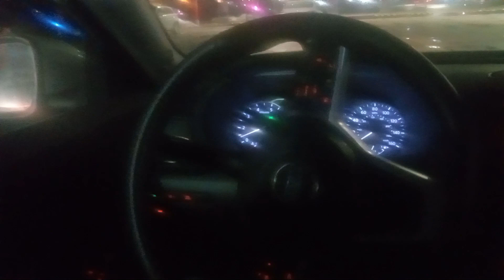144 Enter the Stars link